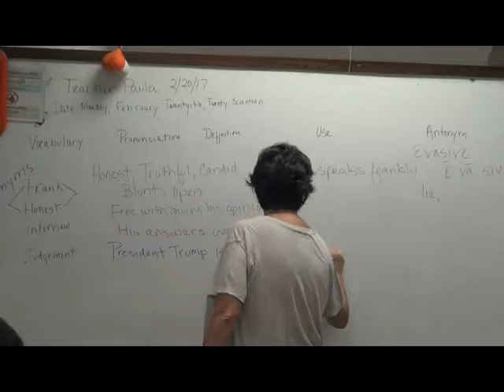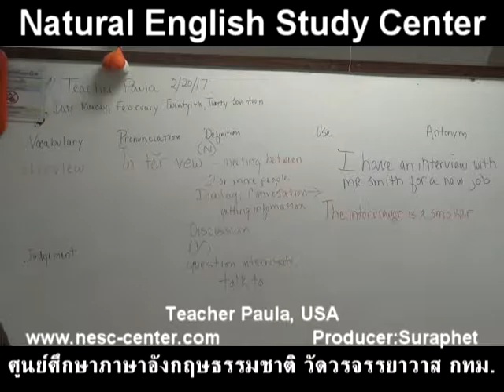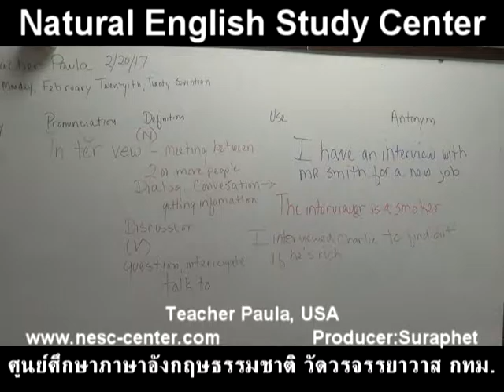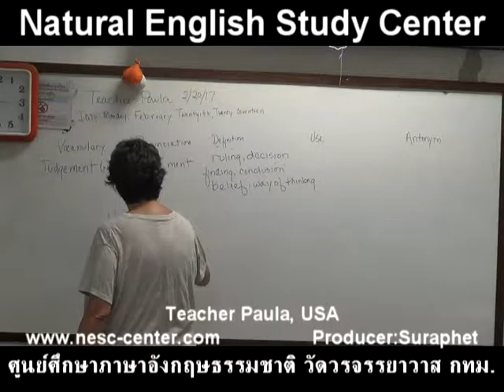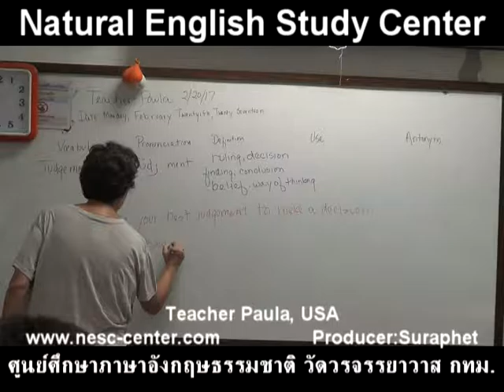suraphet 3984 English Teaching Teacher Paula, USA, Paula D 4